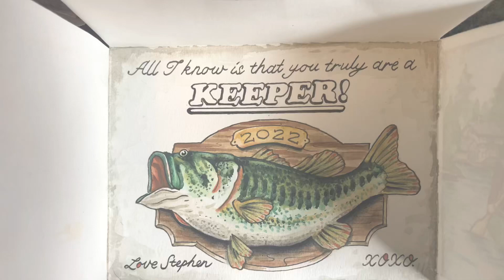Spring Fishing 2022